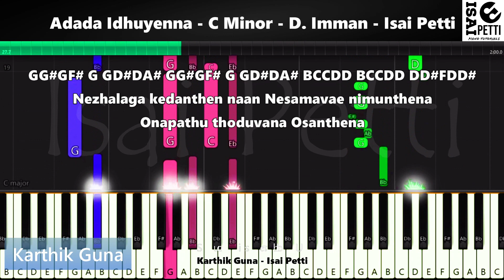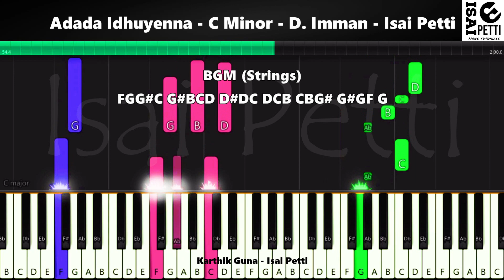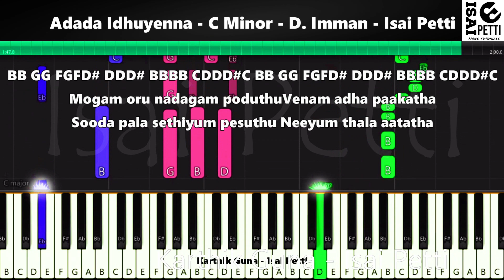Adada Ithu Enna | Piano Notes | D. Imman | Isai Petti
Ovveru Subscriberum En Kanavu Nanba.. Be A Part Of It Nanba.
Thanks to 1K Lovable Hearts @KarthikGunaIsaiPetti
Music Composer : D. Imman,
Song Scale : C Minor,
BPM : 80,
Rhythm Pattern : 4/4